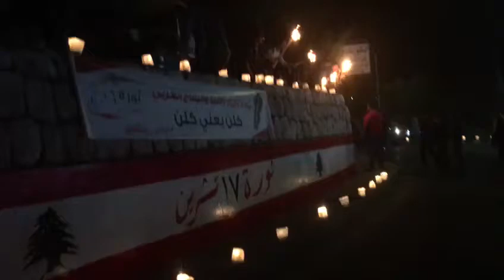اضاءة الشموع على مثلث ضهر الاحمر راشيا لراحة نفس علاء أبو فخر